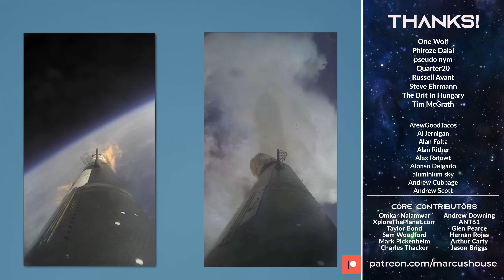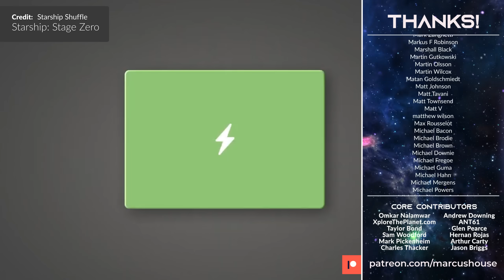SpaceX Starship Finally Takes Flight! What happened!?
Well, the day has finally come where this magnificent beast has taken to the skies! Yes, SpaceX Starship Finally Takes Flight! But what happened!? Was it a success? A failure? Something in between. Well, lets just dive right into this. After all the build-up to this colossal event it was time for it to fly on Thursday, the 20th of April 2023. That is a date for the history books right there.

The production crew:
GameplayReviewUK, TiagoCruz, Mr Pleasant, Virtu, Indnstar